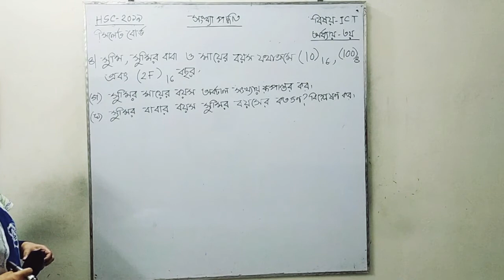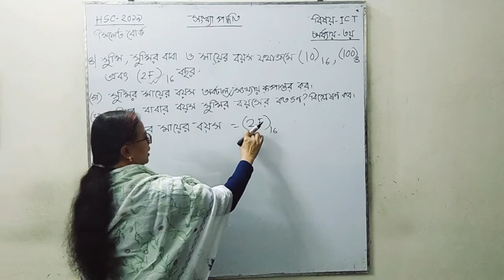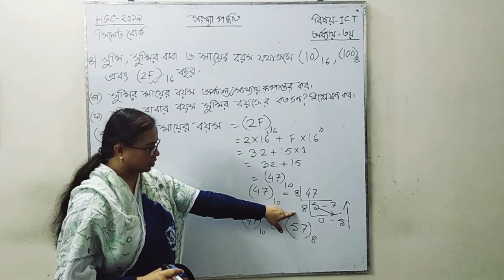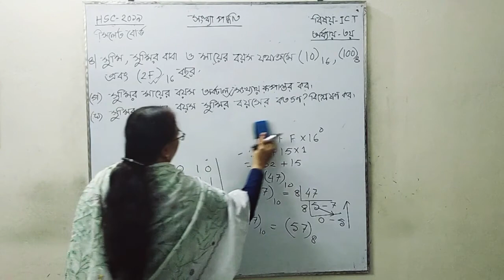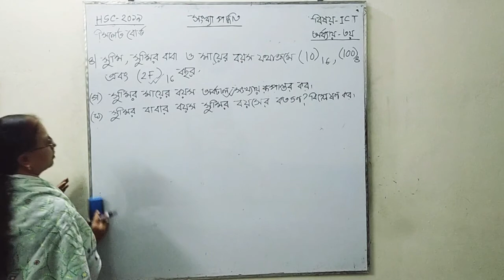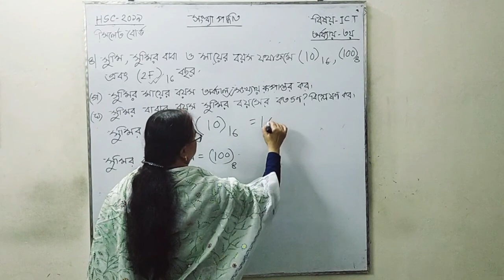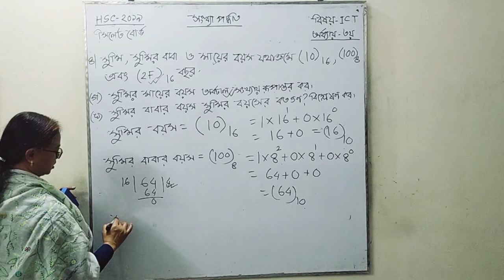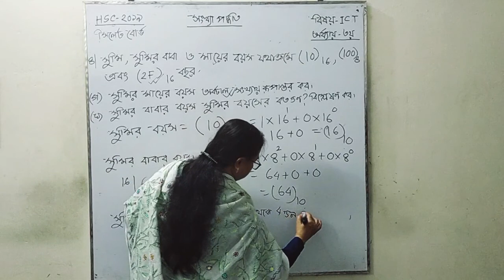উচ্চমাধ্যমিক তথ্য ও যোগাযোগ প্রযুক্তি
Chapter 3 Lesson 3  সংখ্যা পদ্ধতি